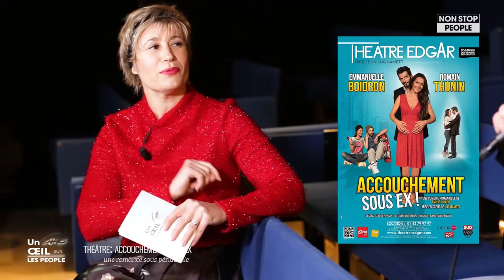ACCOUCHEMENT SOUS EX: UNE ROMANCE SOUS PÉRIDURALE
Avec Yolande, la fille de NAVARRO, qui a grandi avec la célèbre série de TF1 et qui fête ses 40 ans sur scène au Théâtre Edgar !
Accouchement sous ex., une romance sous péridurale avec Emmanuelle Boidron et Romain Thunin à découvrir du Mardi au Dimanche jusqu'au 25 Mai.